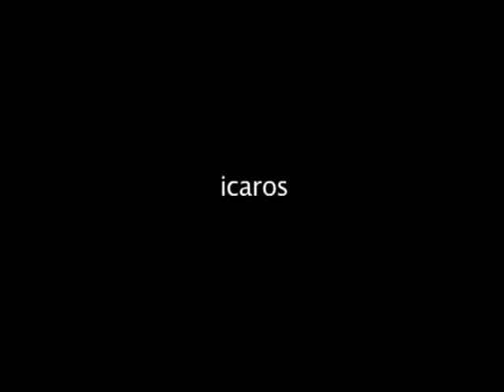IMTAAMPAC El canto del Chaman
IMTAAMPAC, EL CANTO  SAGRADO DEL
Documental de la Selva Amazonica Pucallpa Peru 2009